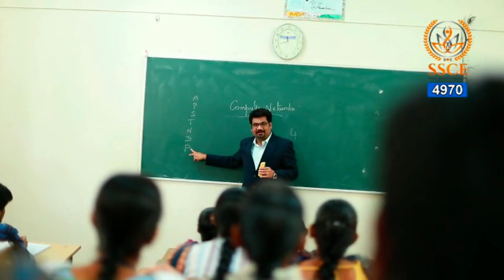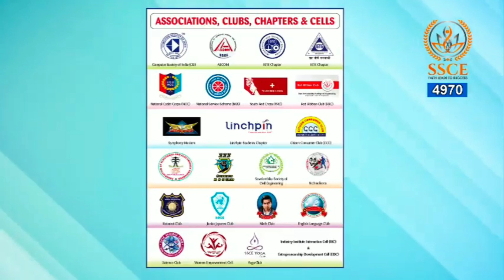SREE SOWDAMBIKA COLLEGE OF ENGINEERING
Looking for the perfect place to shape your future? Welcome to Sree Sowdambika College of Engineering, an esteemed institution in Aruppukottai!

At Sree Sowdambika, we don’t just educate—we empower! Our students have secured placements in leading companies with salaries starting at 4 LPA and above!

We offer cutting-edge courses in:
✅ Artificial Intelligence & Data Science Engineering
✅ Civil Engineering
✅ Mechanical Engineering

Your bright future begins here! Join Sree Sowdambika College of Engineering and step into a world of innovation, excellence, and success!

Sree Sowdambika College of Engineering – Engineering Your Future!